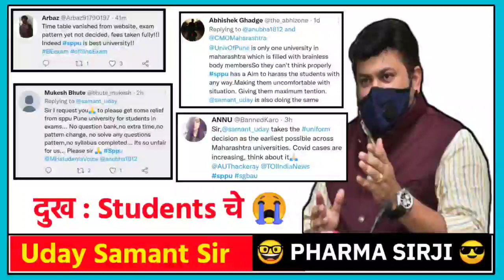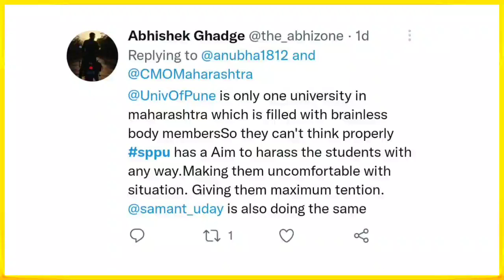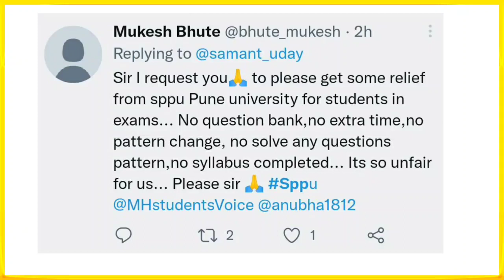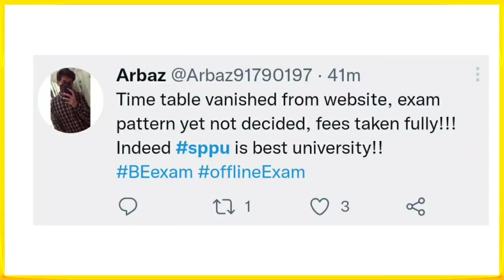दुख: विद्यार्थींयाचे :- उदय सामन्त जरा समझा || sppu rtmnu sgbau msbte batu bamu ycmou Summer Exam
sppu news
sppu online exam cheating
sppu exam news
mumbai university
mumbai university summer exam 2022 online or offline
mumbai university campus tour
rtmnu
rtmnu summer exams
rtmnu exam
rtmnu summer exam 2022 update
rtmnu news
rtmnu update
rtmnu exam form
rtmnu nagpur university exam
rtmnu andolan
sgbau
sgbau exam news
sgbau online exam
sgbau summer exam 2022
sgbau exam
sgbau online exam form kaise bhare
sgbau hall ticket download
sgbau exam news today
sgbau latest updates
sgbau amravati
sgbau amravati news

Search